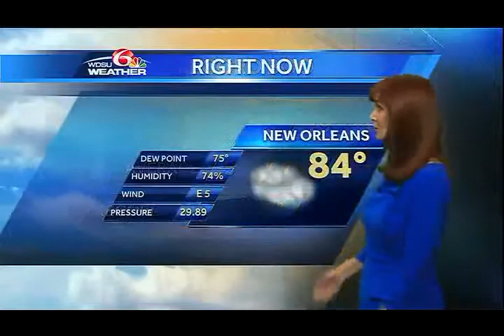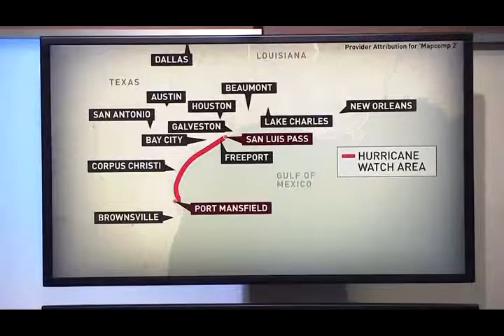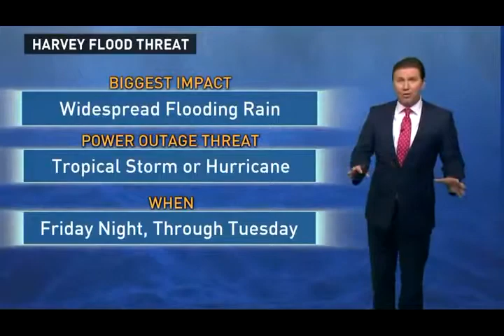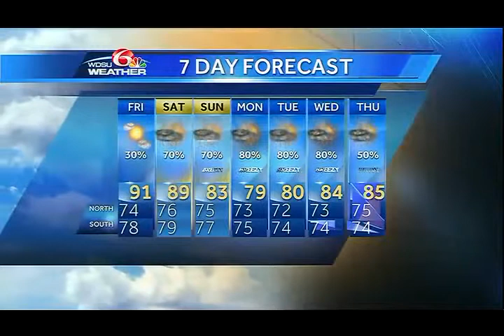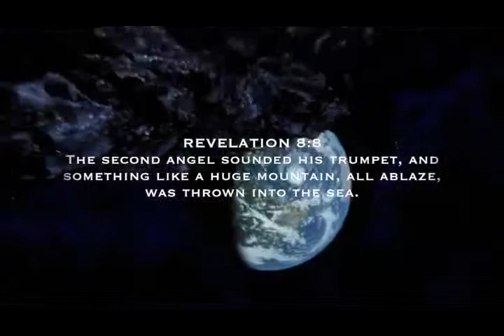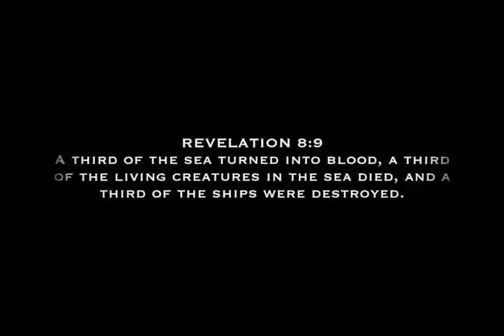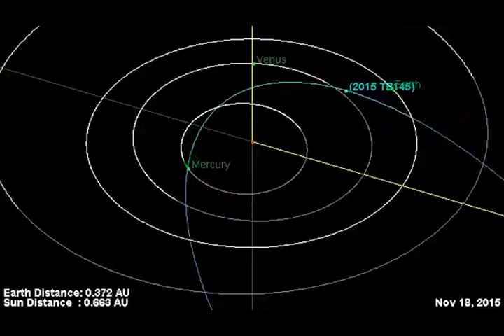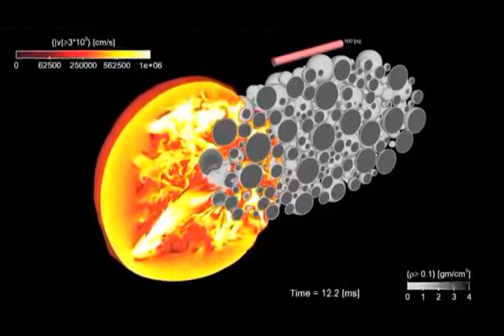You are American You must know this:Obsessive moments( HARVEY 2017 - The tragedy of 11-9-2001 )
Help Support This Broadcast